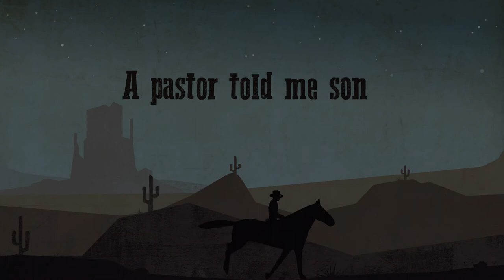David Bowick - Bad Advice (Lyric Video)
A lyric video for David Bowick's "Bad Advice".